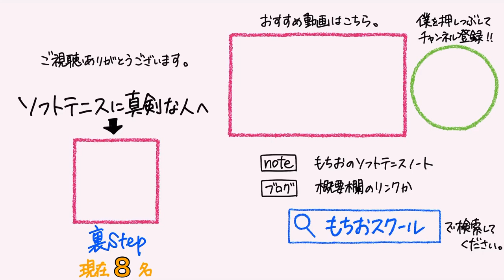【ソフトテニスの戦略】後衛サーブ前衛レシーブのレシーバーペアの動き【村上林ペア】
★★★「概要欄にリンクあり」の動画★★★

村上雄人・林大喜（広島 NTT西日本） 対 與川貴大・田辺達也（新潟 謙桜クラブ・柏崎トキめきクラブ）

大会名：第47回 全日本社会人ソフトテニス選手権大会
日程：2019年9月14, 15日
会場：山形市総合スポーツセンターテニスコート

【高校】
公立高校のソフトテニス部に入部

【大学】
体育会のソフトテニス部に入部

【指導者に】
母校で外部コーチをする
実績のない教え子が優勝して感動
教え子が成長して感動
教え子が関東大会に出場して感動